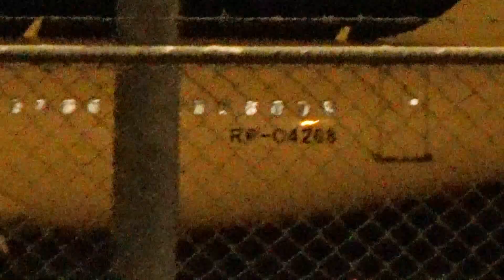Airbus A320 White Plane RP-C4268 pushback, startup and taxiing at Iloilo Airport